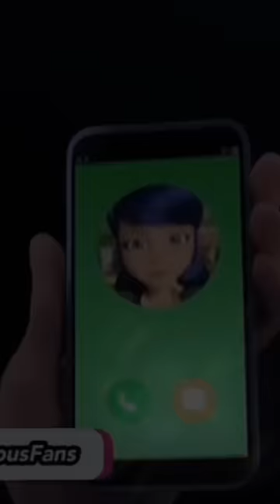Loving You Is A Losing🥺 Game💔😭 [Flash Warning ⚠️]